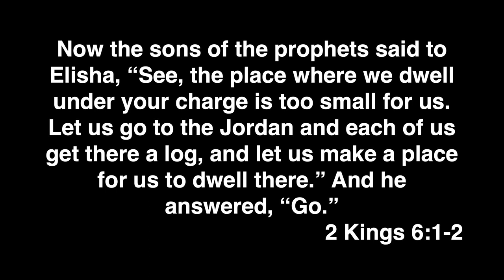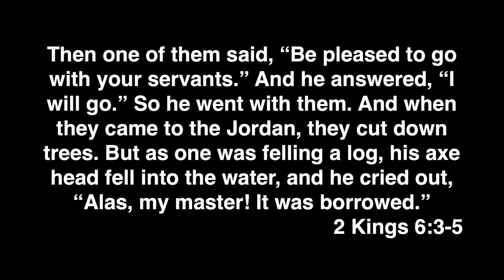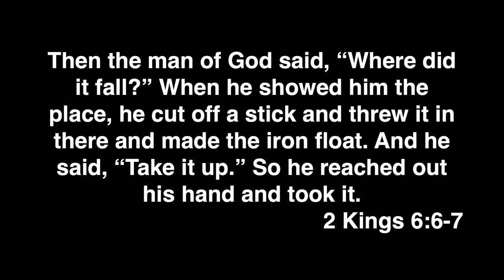Elisha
In our first week of the "Prophets" series, we look at an interesting story in the life of Elisha from 2 Kings 6.